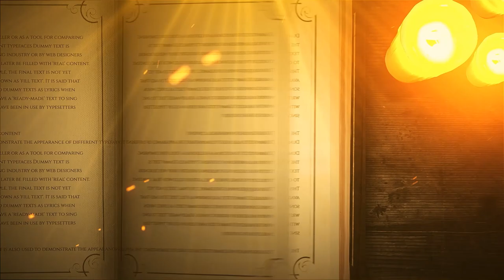The British Raj 10 - The Creation of Pakistan - Adnan Rashid